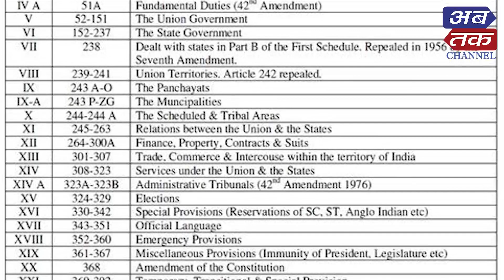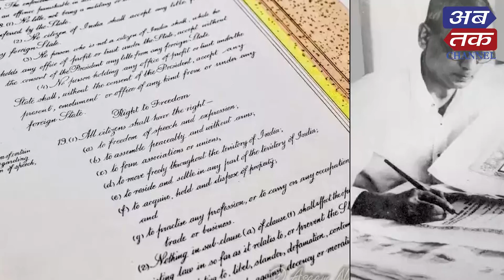વિવિધતાભર્યા દેશને એકતાના તાંતણે બાંધે છે ભારતીય બંધારણ